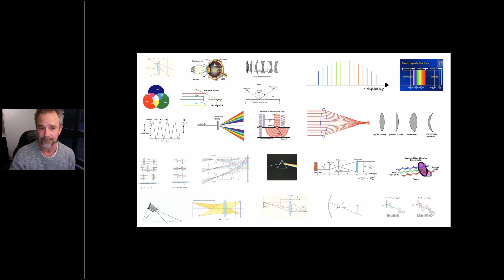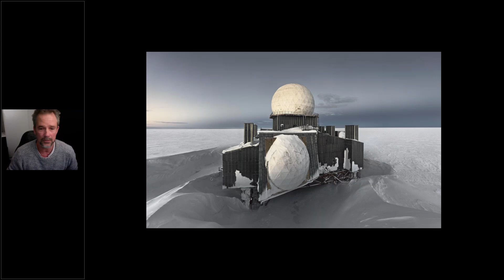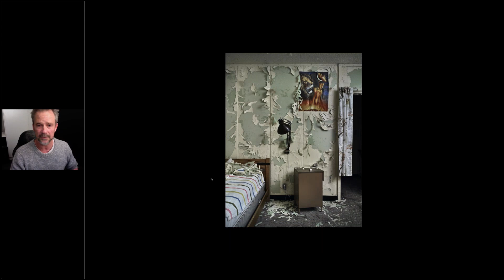Education | The story behind a series with Murray Fredericks | Phase One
From the start of his career Murray Fredericks process has involved prolonged solo journeys to remote and often extreme locations.
Adventure and endurance have never been goals in themselves and neither have the journeys been ‘spiritual’ or ‘monastic’ undertakings. By their very nature, though, the locations are difficult to access and require large amounts time spent in them to move the compositions past the ‘surface exotic’.

Murray Fredericks is represented by Hamiltons Gallery in London, Arc One Gallery in Melbourne and Annandale Galleries in Sydney. His works are exhibited internationally and around Australia. Works sit in major public and private and corporate collections including the National Gallery of Victoria, National Portrait Gallery, Elton John, Valentino, RBS, Commonwealth Bank and Macquarie Bank Collections.